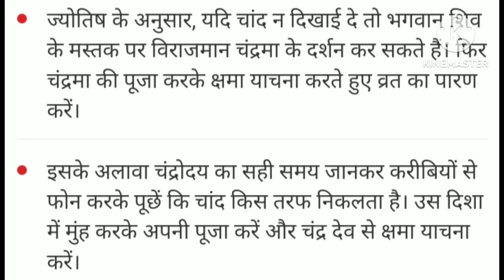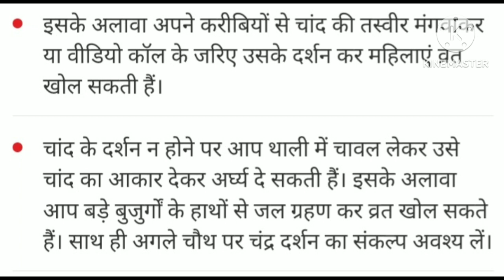सकट चौथ 2024 सकट चौथ पर न दिखे चंद्रमा तो व्रती महिलाए करें ये काम ऐसे करे पूजन व्रत होगा पूर्ण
ये जानकारी ज्योतिष शास्त्र धार्मिक शास्त्र पंचाग पर आधारित है
सकट चौथ 2024 सकट चौथ पर न दिखाई दे चंद्रमा तो व्रती महिलाए करें ये काम ऐसे करे पूजन पूर्ण होगा व्रत नही लगेगा कोई
सकट चौथ पर न दिखे चंद्रमा तो इस तरह करे पूजन और पारण
ज्योतिष में बताए गए ये तरीके